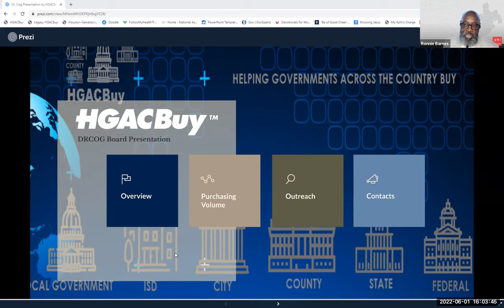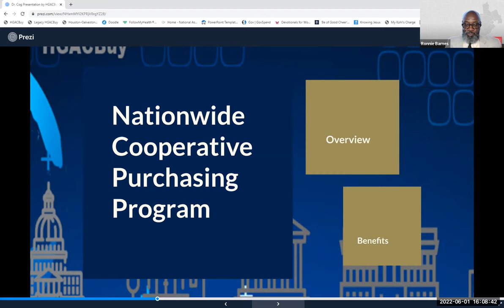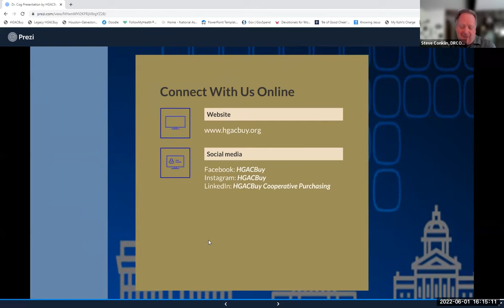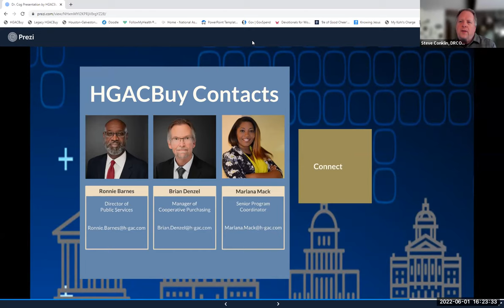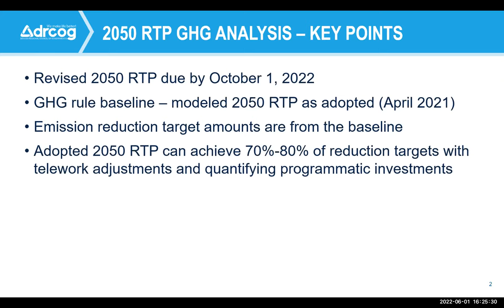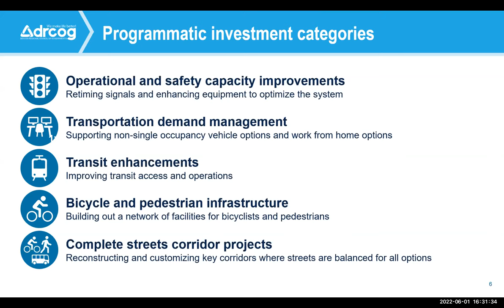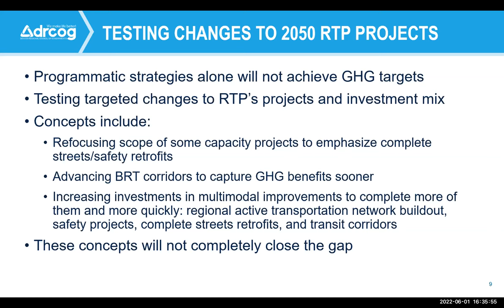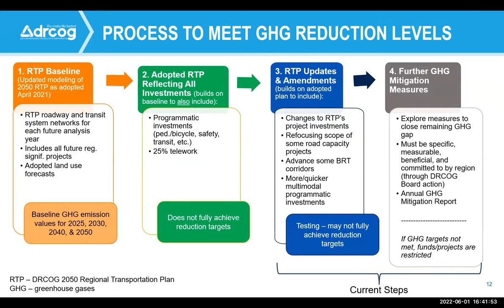Board Work Session, Jun. 1, 2022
The complete video recording of the DRCOG Board of Directors work session held virtually on June 1, 2022.